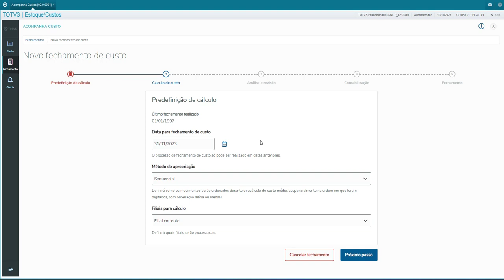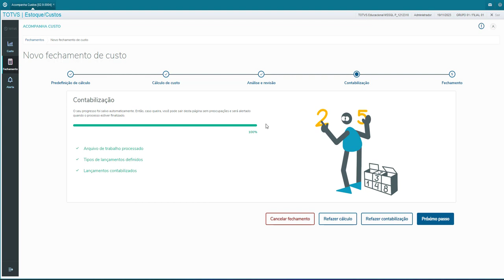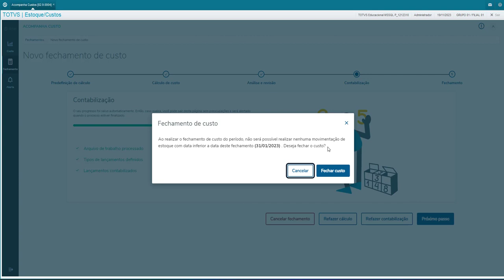How To | MP - SIGAEST - Novo fechamento de estoque custo Parte 2/2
Nesse vídeo How To, será demonstrado como realizar a jornada de fechamento de estoque, com a utilização da nova rotina Acompanha Custos.